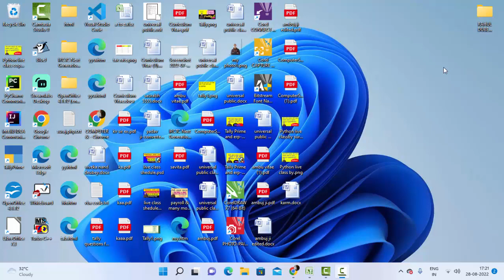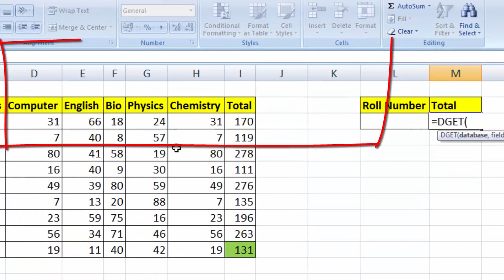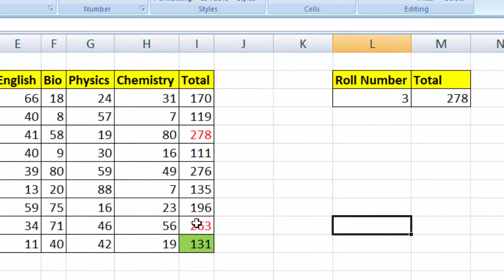Dget formula in Microsoft Excel@COMPUTEREXCELSOLUTION